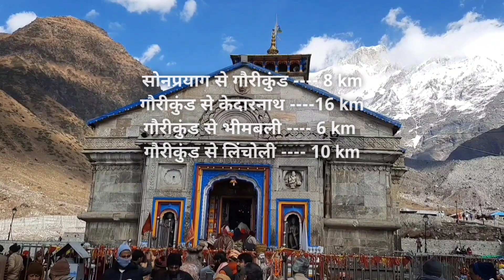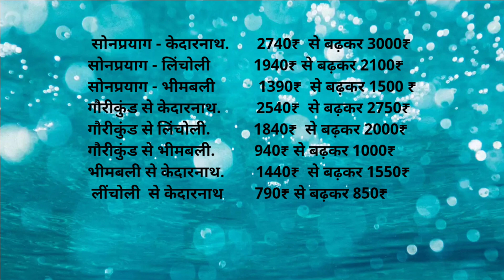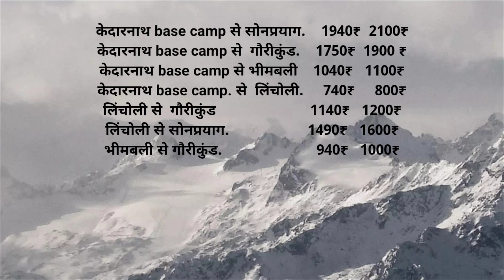Kedarnath Yatra 2023 || Kedarnath Yatra latest update || Kedarnath Yatra latest news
Chardham yatra 2023|| Kedarnath Yatra 2023|| Badrinath yatra 2023 || Kedarnath Yatra registration 2023||Chardham Yatra ||
Kedarnath Yatra 2023: Everything you need to know || Kedarnath Yatra latest update||

यात्रा की संपूर्ण जानकारी :-
Complete information of tour :-

1. यात्रा ई पास must have yatra E-Pass.
2. कोविड वैक्सीनेशन प्रमाण पत्र must have fully vaccinations certificate
3.अपने सभी दस्तावेज साथ रखें carry all your documents in hard copy

Tips :-

1.अपनी यात्रा  सुबह जल्दी शुरू करें
2. अपने साथ गर्म कपड़े जरूर रखें
3. अपने साथ रेनकोट अवश्य रखें कुछ ड्राई फ्रूट और हेल्दी स्नैक्स भी साथ में रखें

मंदिर खुलने की तिथियां:
Yamnotri dham 22 april 2023
Gangotri dham 22 april 2023
Kedarnath dham 26 april 2023
Badrinath dham  27 april 2023

Related Searches;
Kedarnath yatra
Kedarnath yatra 2023
Kedarnath
Kedarnath dham
Kedarnath Tour
Kedarnath news
Kedarnath temple
Kedarnath update
Kedarnath weather
Kedarnath weather today
Kedarnath weather update
Kedarnath 2023 registration
Kedarnath yatra opening date
kedarnath Yatra news update
kedarnath Yatra registration 2023
chardham yatra 2023 date
Kedarnath Yatra token system
chardham yatra token system

Trigya Travel Vlogs